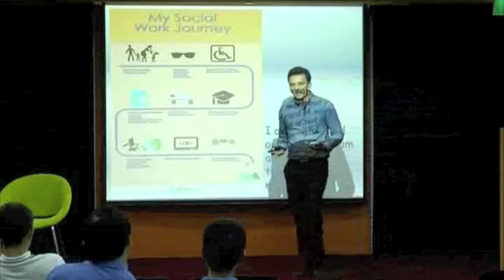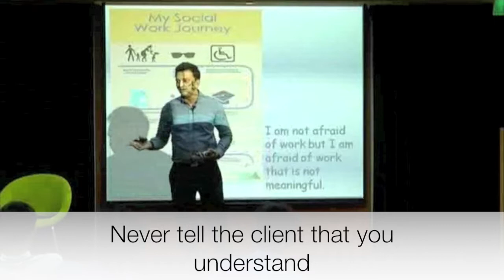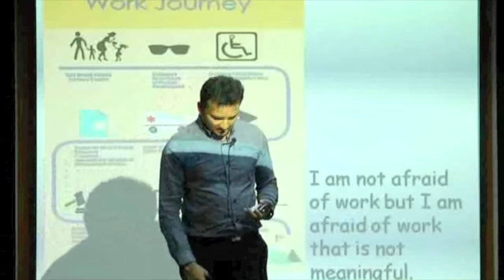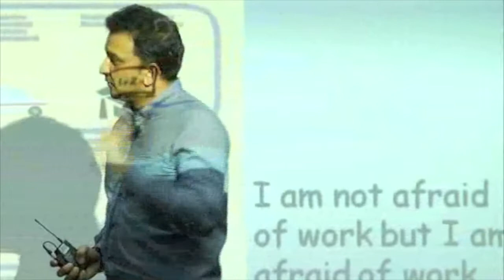Tuning in to the Leaders Session 7: What I Learnt in my Social Work Journey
“Professionalism, understanding clients and relativity”

Hear what Mr Prakash has to say about these 3 important lessons that he learnt during his journey as a Social Worker.

In this edition of 'Tuning in to the Leaders', we hear from Mr Jai Prakash, General Manager for Social Service Office @ Bukit Merah and Kreta Ayer.